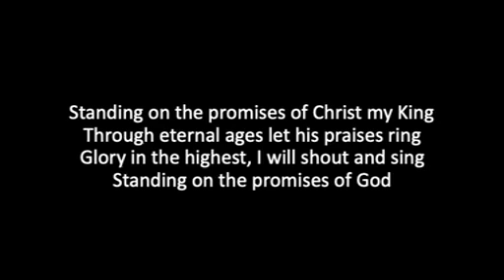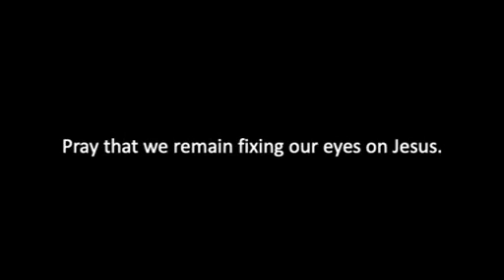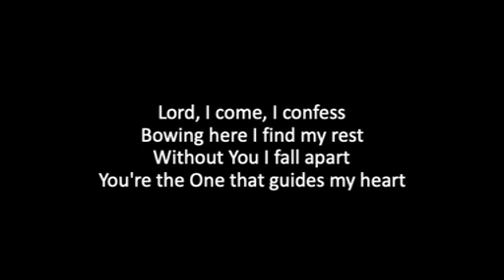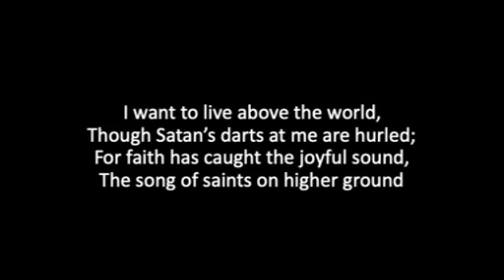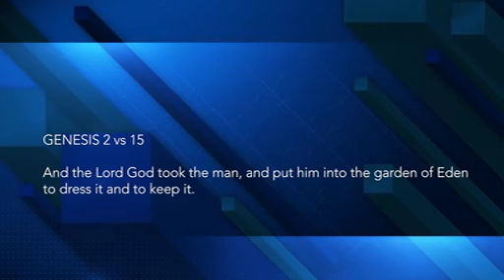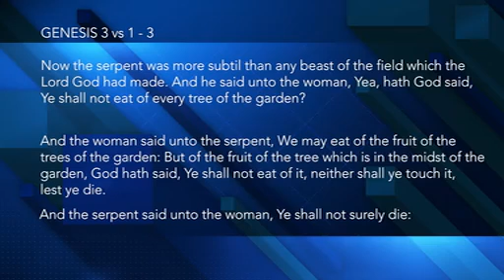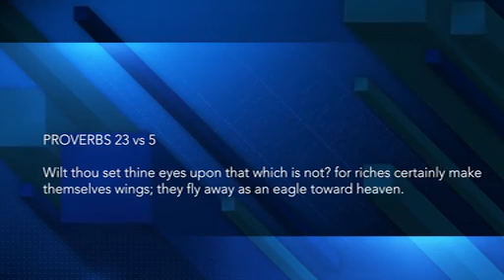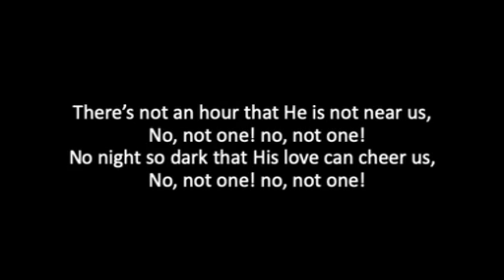Godliness With Contentment Is Great Gain